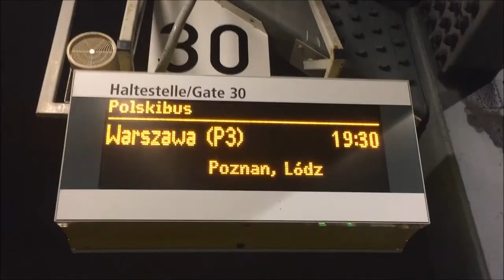Vlog #42: Warsaw, Poland || HOSTEL BEDBUGS!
Days 149-153

We caught our first night bus with PolskiBus and stayed at the Warsaw Hostel.

We walked through Lazienki Park and to Lazienki Palace. We later went to Holy Cross Church, Carmelite Church, Royal Palace and Copper- Roof Palace. We walked through Saxton Gardens before visiting the Museum of the History of the Polish Jews.

🎥Filmed with:
Canon s120